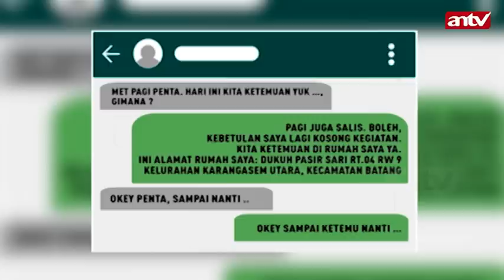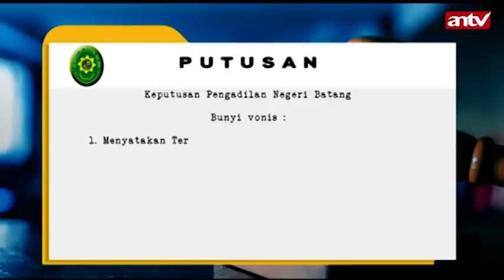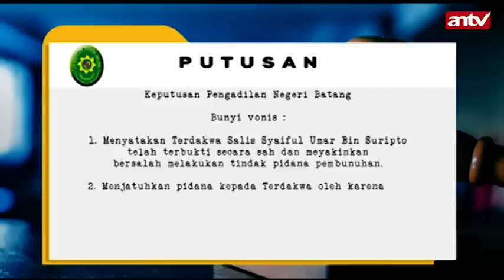MAYAT MANTAN TUNANGAN DI KAMAR MANDI | RAJAPATI EPISODE 358 ANTV